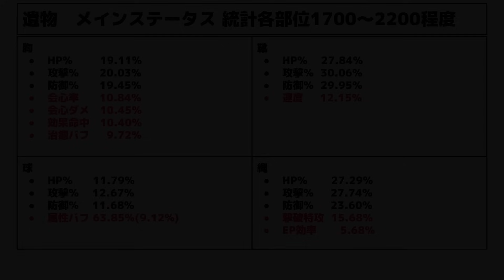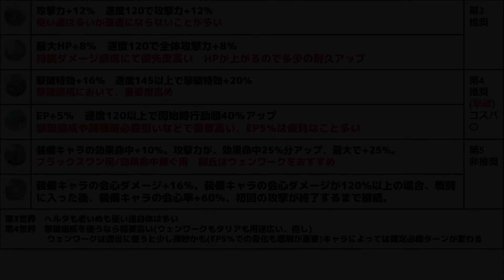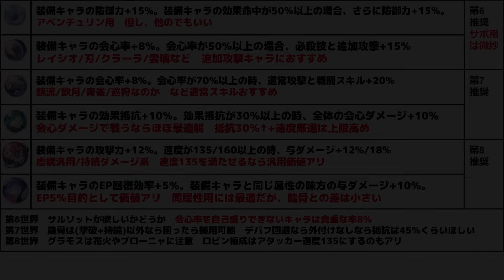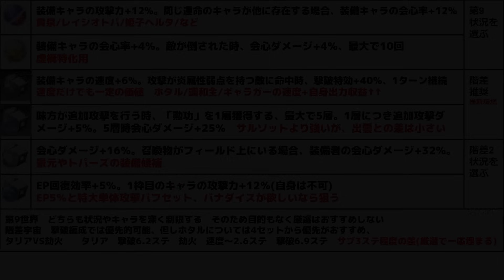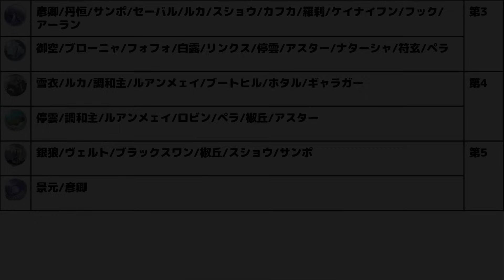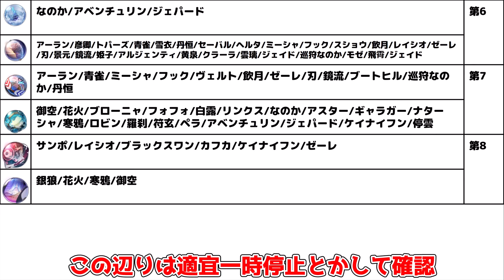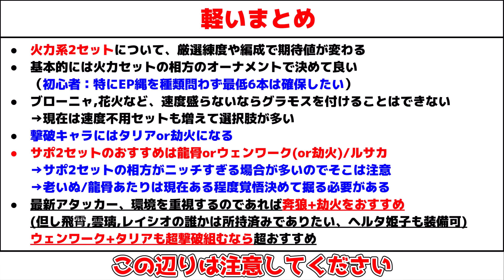【崩壊スターレイル】2.5版○○は回るな！「誰よりも正しい」オーナメント2倍周回優先度と適正キャラ【攻略解説(ルサカ/バナダイス/サルソット)(グラモス/ピノコニー)巡狩なのか/ホタル/飛霄/無課金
崩壊スターレイル2.5ピノコニーにて始まった
オーナメント2倍のおすすめ周回優先度です

○○ならロビンより優先？無凸/2凸飛霄(ひしょう)完全解説！ロビンとアベンチュリン不要？最終評価

最難関2.5「末日の幻影」更新！新ギミック搭載で「アベンチュリン」は流石にヤバイ!?「幻朧」

「モゼ」は海外評価で「無凸でも引くべき？」？飛霄と最相性?ビルドやティアリストは？

2.5　飛霄で激変!?「海外ティアリスト」更新！ロビンとフォフォ評価上昇！「カフカブラックスワン」低下　飛霄は？

公式リーク！霊砂(れいさ)まさかの能力判明！飛霄も相性いい！？追加攻撃時代

「飛霄編成」実は代用多数！「ロビンとアベンチュリン」なしでも強い！実戦を紹介

驚愕の事実！「ロビン」は今でも引くべき？引かない理由や光円錐について解説！

景元強化は罠!? 2.5オーナメント遺物は○○の理解が最重要です！(景元/トパーズ/ロビン/飛霄)

飛霄に必須級！「雷/巡狩/モゼ」ぶっ壊れか！「トパーズ不要」神ピックアップに！(遺物/編成/武器/光円錐/遺物)

2.5では「約100連分配布」!?終わる星玉配布イベントや星玉コードもチェック！

2.5　カフカとブラックスワン復刻/椒丘は引くべきなのか？黄泉も考慮して評価！凸とモチーフ優先度

椒丘「しょうきゅう」無凸で強いのか？引くべき？使い方やビルド解説(おすすめ遺物/凸/光円錐/編成)

「花火」は無凸黄泉にも適性アリ!?(おすすめ遺物/凸/光円錐/編成)引くべき？評価は？

飛霄(ひしょう)性能公開間近！2.4後半までにやるべきコードや星玉配布情報！

「椒丘」性能判明！黄泉必須級です！(おすすめ遺物/凸/光円錐/編成)厳選無しの実戦も

検索タグ
Hoyoverse
原神インパクト
ＰＣ